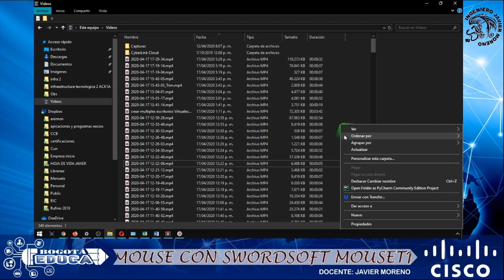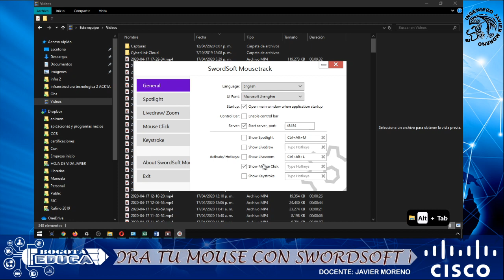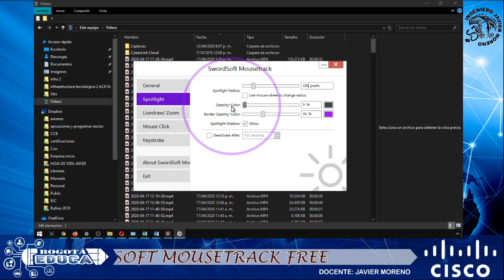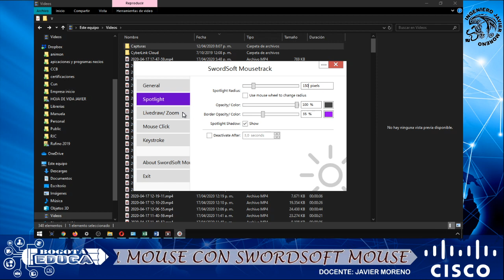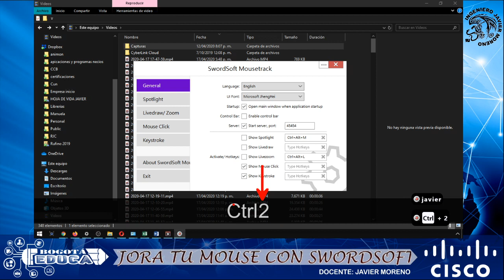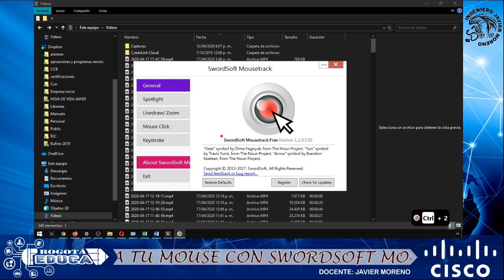Efectos para el puntero del mouse nunca antes vistos (2020) swordsoft Mousetrack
swordsoft Mousetrack
Link de descarga oficial.